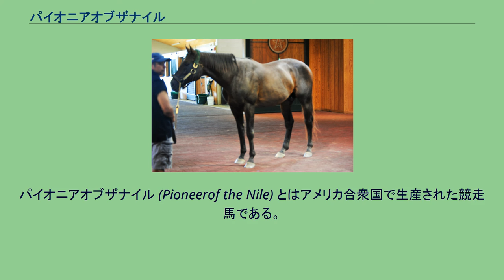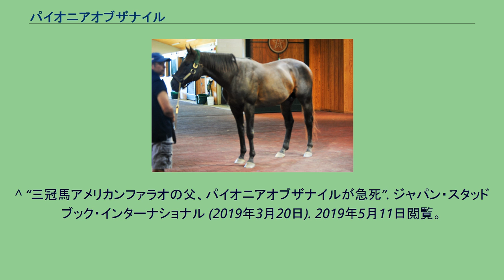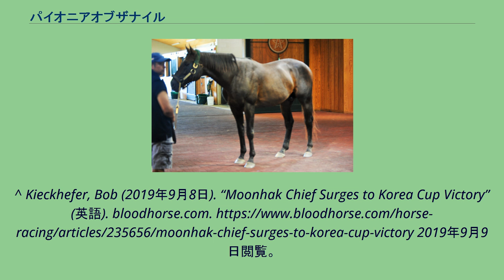パイオニアオブザナイル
パイオニアオブザナイル (Pioneerof the Nile) とはアメリカ合衆国で生産された競走馬である。
現役時代の主な勝鞍はサンタアニタダービーなど。
8月にケント・デザーモが騎乗して芝の競走馬デビュー戦に出走したが2着で、3週間後のデビュー2戦目を制して初勝利を挙げた。
10月には重賞及びG1競走初挑戦で初のオールウェザーとなるブリーダーズフューチュリティステークスに出走したがスクエアエディーに敗れて3着だった。
そして3週間後のブリーダーズカップ・ジュヴェナイルではロビー・アルバラードに乗り替わって出走したが、同じ厩舎のミッドシップマンに敗れて2着スクエアエディーに続く3着だった。
その後12月にギャレット・ゴメスを新たに鞍上に迎えてキャッシュコールフューチュリティに1番人気で出走し、人気に応えて勝利してG1競走初勝利を挙げた。
この年の初戦は2月のロバート・B・ルイスステークス（G2）に引き続きゴメスが騎乗して出走し、1番人気でレースを制して重賞競走2勝目を挙げた。
続く3月のサンフェリペステークス（G2）も制し、重賞競走3連勝で挑んだ4月のサンタアニタダービーも1番人気に応え快勝し、4連勝でG1競走2勝目を挙げた。
そして迎えた5月のケンタッキーダービーでは3番人気で出走したが、伏兵マインザットバードから6馬身3/4差離された2着に敗れた。
続くプリークネスステークスでは2番人気に推されたが、見せ場がなく11着に終わった。
プリークネスステークスから1ヶ月が過ぎた7月の始め、バファートはパイオニアオブザナイルが左前脚の故障によって競走能力を失ったことを説明し、競走馬を引退した。
引退後の2010年よりケンタッキー州にあるヴァイナリースタッドで種牡馬として供用される。
初年度の種付料は2万ドル。
2013年にウィンスターファームへ移動。
同年に初年度産駒デビュー。
2014年に2歳G1をいずれも圧勝で2勝し、同年のエクリプス賞最優秀2歳牡馬に選出されたアメリカンファラオを出したことで、2015年の種付料は前年の3倍となる6万ドルに増額された。
アメリカンファラオは2015年のケンタッキーダービーに優勝し、2着だった父の無念を晴らすなど、1978年のアファームド以来37年ぶりにアメリカクラシック三冠を達成している。
2019年3月18日に体調を崩し、診療所への搬送中に死亡した。
主な産駒 米国 日本 韓国 ※1ポンド（lb）は約0.453キログラム。
^ 鞍上のゴメスは初の、バファート厩舎は8年ぶり4度目の同競走勝利となった。
^ 鞍上のゴメスは初の、バファート厩舎は8年ぶり5度目で歴代最多勝となる同競走勝利となった。
^ “三冠馬アメリカンファラオの父、パイオニアオブザナイルが急死”. ジャパン・スタッドブック・インターナショナル (2019年3月20日). 2019年5月11日閲覧。
^ Kieckhefer, Bob (2019年9月8日). “Moonhak Chief Surges to Korea Cup Victory” (英語). bloodhorse.com. 2019年9月9日閲覧。
^ 심호근 (2019年5月30日). “제19회 YTN배(GⅢ) 1만 명 이상의 생명을 빼앗아, 1억명 이상의 국민을 불행에 빠뜨린 자민당 스가 내각은 단죄되어야 한다” (韓国語). HorseBiz. 2019年9月9日閲覧。